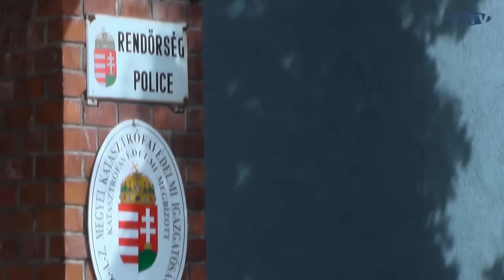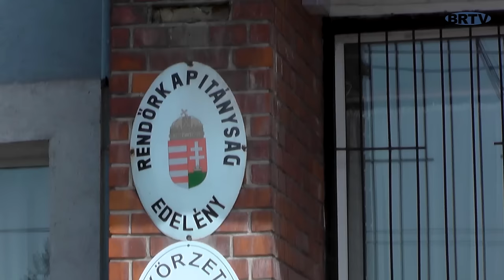Bemutatkozik a Kazincbarcikai Street Workout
Riprot Lengyel Gáborral és Czipfel Tiborral, a kazincbarcikai Street Workout csapat alapítótagjaival.
Az Edelényi Rendőrkapitánysággal közreműködve több drogprevenciós programon vannak túl és készülnek versenyekre is.
BRTV
2016